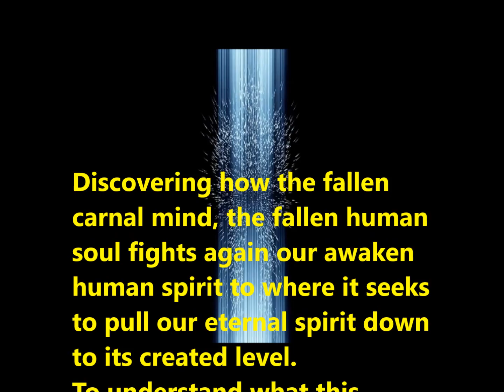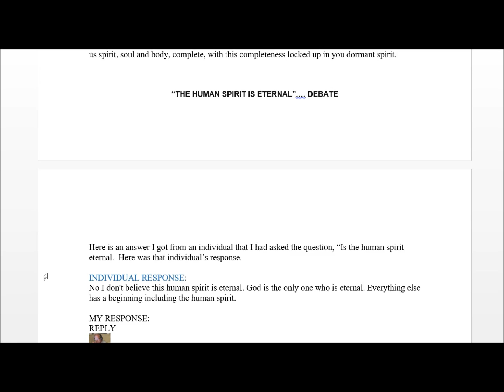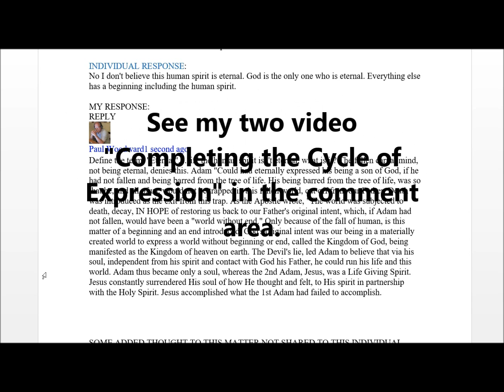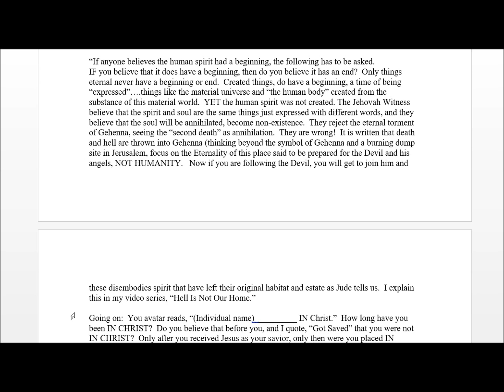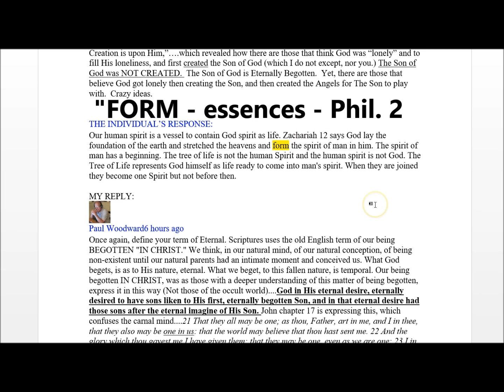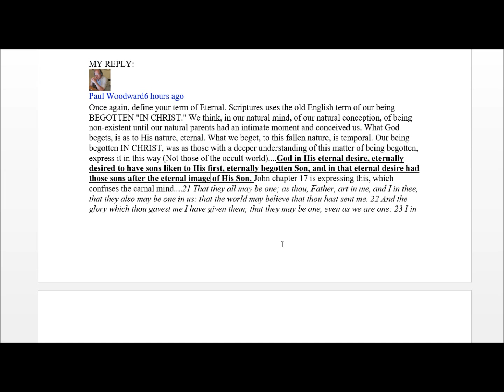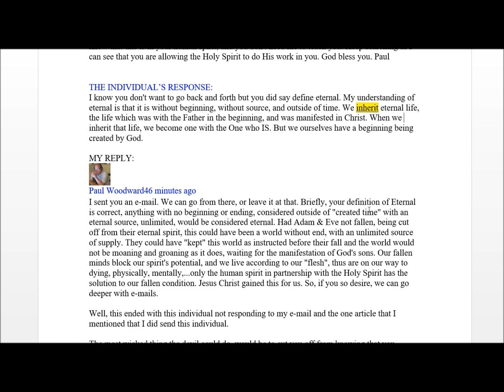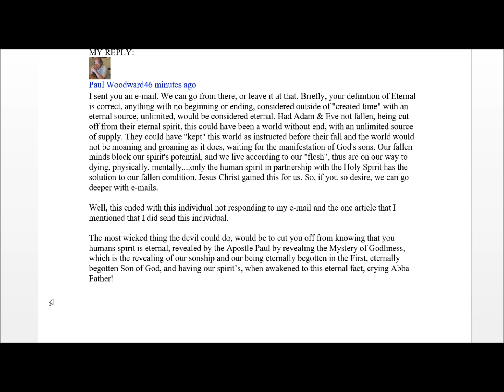IS THE HUMAN SPIRIT ETERNAL The Struggle to Awaken the Human Spirit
The struggle you will get from those who are unaware of the Eternal Fact of the human spirit being eternal and think that our spirit was created and not eternal.  As this series had verified our human spirits are eternal, and this proved to be Biblically backed.  Yet you will find that most believe their spirit is eternal, with the disagreement being "When or how long as has our spirits been eternal.  To claim something to be eternal it would have NO BEGINNING nor an END.  This is the debate shared in this video.